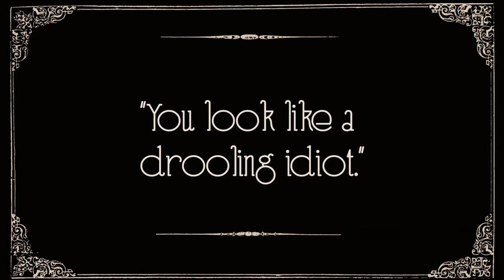Bonus! Scythe (Ep. 23) gag reel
Watch as we ruin take after take!